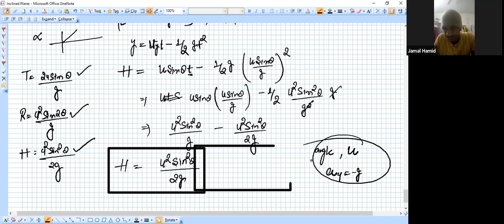Learnivio | Projectile Motion | Motion in Straight Line | Lect 2 | Physics | 1to1 | 8-12-2020